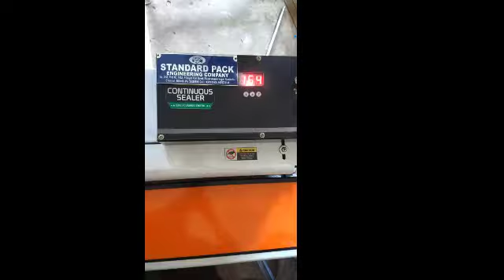Nitrogen Gas Flushing Machine - Standard Pack Engg. Co+91 9381025505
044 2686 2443 / 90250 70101/ 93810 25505